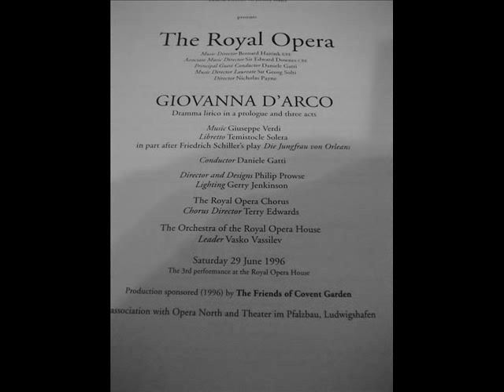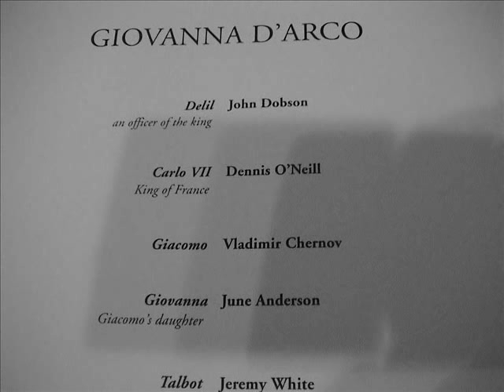June Anderson - Dennis O'Neill - Verdi - Giovanna d'Arco - London - 1996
Duo "Pronta sono!" Verdi, Giovanna d'Arco, Covent Garden, London, 29/06/1996.

Giovanna: June Anderson
Carlo: Dennis O'Neill
Giacomo: Vladimir Chernov

Covent Garden Orchestra and Chorus/ Daniele Gatti.